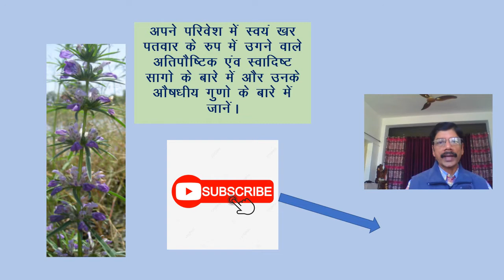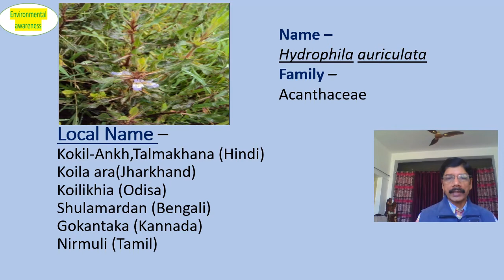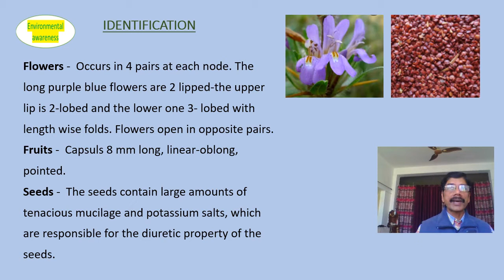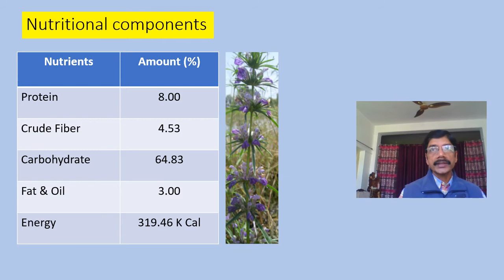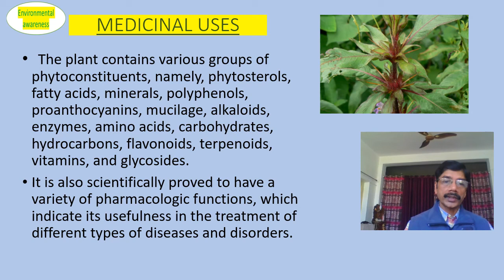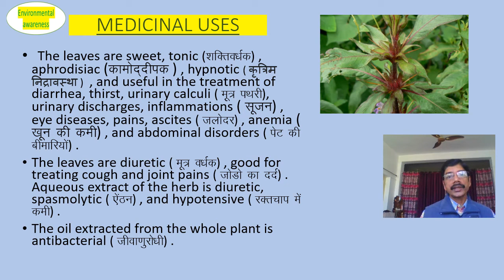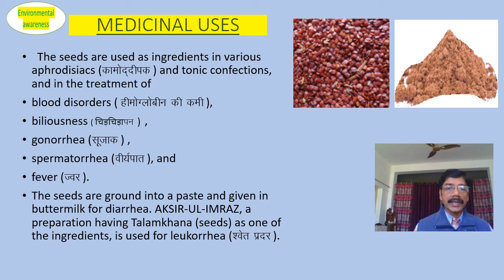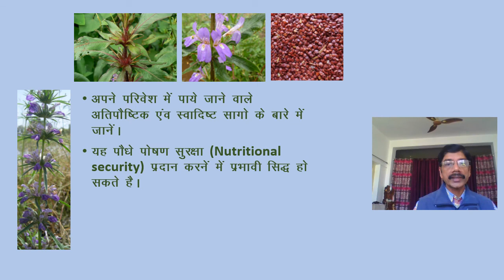Hygrophila auriculata (TALMAKHANA) - Amazing medicine for male genital system and Kidney stone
Hi,
I am Dr. Lal Ratnakar Singh, IFS (Retd.) and welcome you on this channel.
This channel is to make the people aware about their environment by enriching their knowledge. The students can take help of the in depth  information available regarding the environment including the forests, wild life, plants and other important ingredient of the ecosystem.
Centella asiatica ( Beng Sag) - Beng Sag ka sevan karna hai, Swastha aur yuva bane rahna hai.
Environmental Awareness  - Know Your Environment